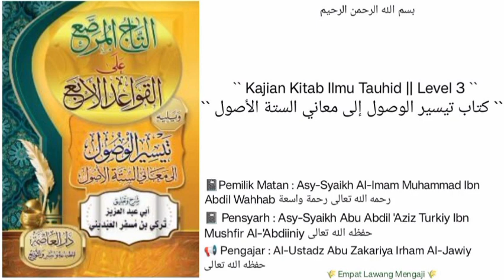Syarh Ushulus Sittah | 49 | Tentang Keyakinan wali allah lebih utama dari para nabi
⏹ USHUL SITTAH 49
(Keyakinan wali lebih utama dr nabi)